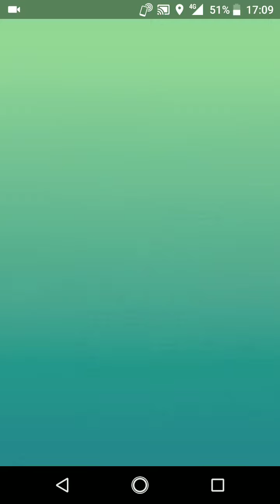ポケモンGO「ソロレイドでエアームドをGETするまで」（1）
手持ちポケモン（my pocket monsters）：エンブオー、ブースター、ウインディ（リトレーン）
天候（weather）：晴（sunny）
エアームドの切り札：ラスターカノン（flash cannon）